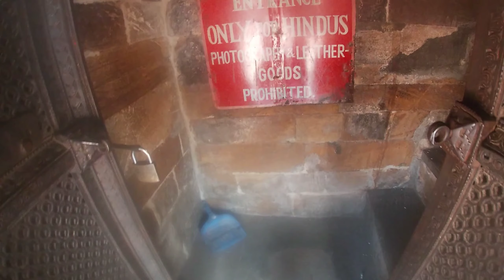KT LA SIDE KICK DERA MISTAKE le MAGALBAZAR